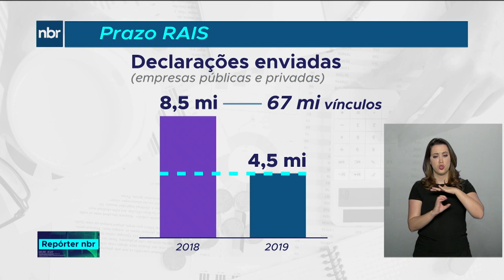Prazo de entrega da Rais acaba nesta semana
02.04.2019 - Os empregadores de todo o país têm até a próxima sexta-feira (5) para entregar à Secretaria de Trabalho do Ministério da Economia a Relação Anual de Informações Sociais (Rais). O documento reúne informações sobre patrões e trabalhadores e serve de base para estatísticas sobre o mercado de trabalho e para a formulação de políticas públicas, como o pagamento do abono salarial.